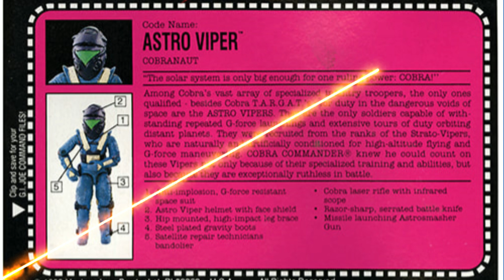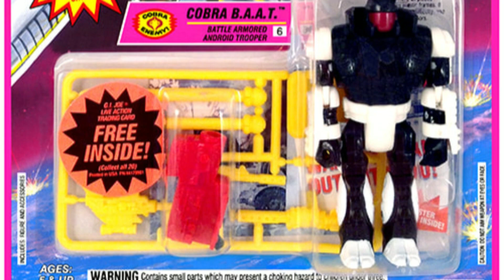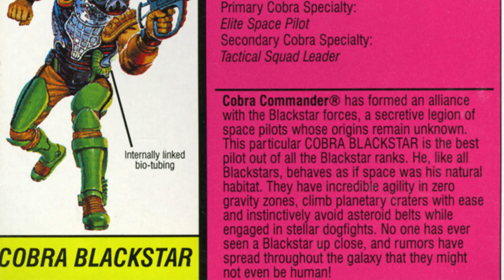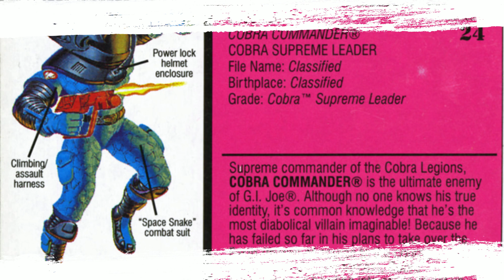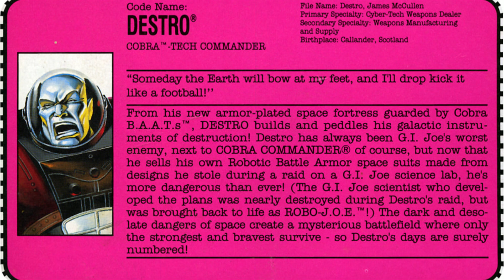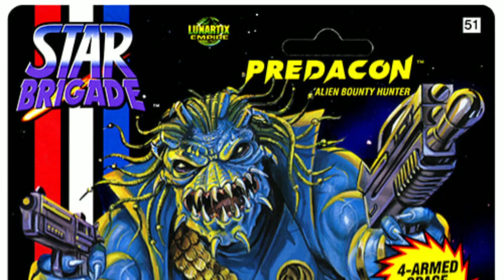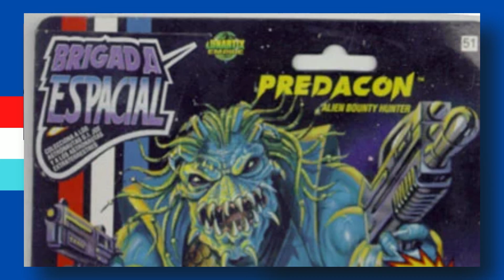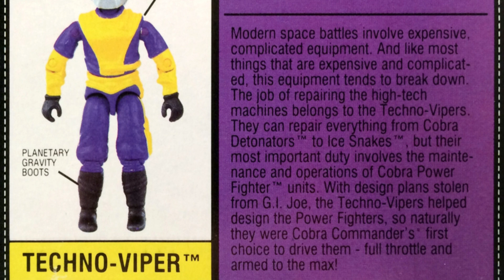S01E40 - Cobra Convergence VI: The Enemies Of Star Brigade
Greg and Jaren discuss the origins, filecards and figures of the final villains in the vintage line.

Check out 3Djoes - "Collecting the Art of G.I.Joe" Omnibus Hardcover